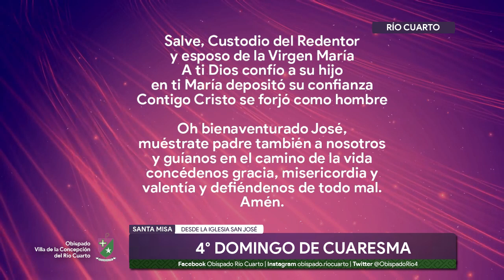Santa Misa - Monseñor Adolfo Uriona